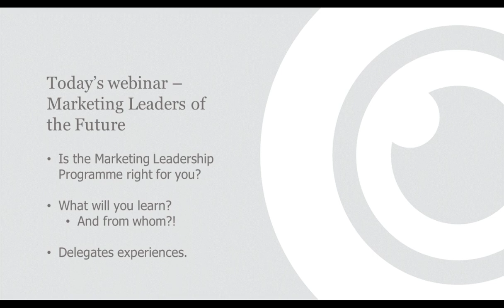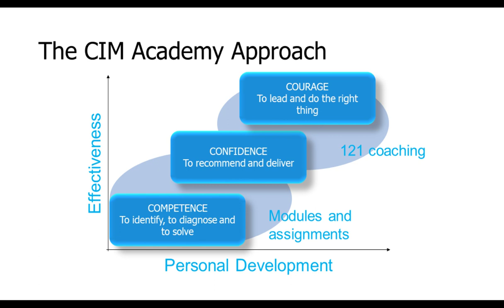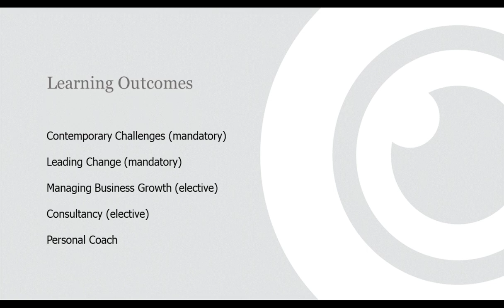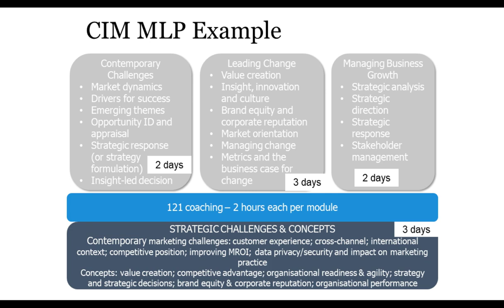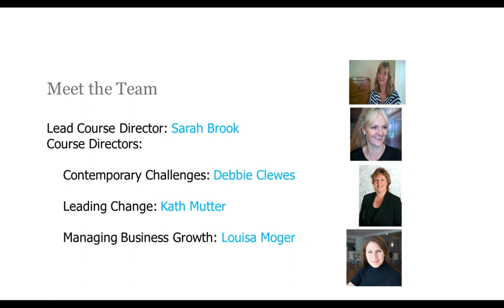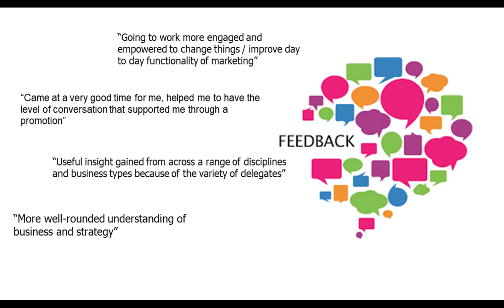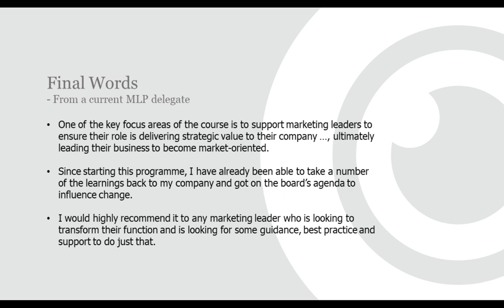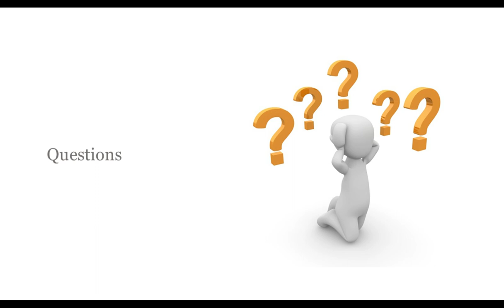Calling all marketing leaders of the future: CIM Qualifications webinar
Developed using extensive research from a wide range of employers, CIM’s Level 7 Marketing Leadership Programme enables marketers to take key influences, apply strategic thinking and match them with organisational resources to deliver on business objectives.

CIM provides delegates with enhanced flexibility over the 18-month period through a blended, online and face to face learning approach.

In this CIMqualificationswebinar, discover more about the three modules of the qualification and explore ways in which it could help you take the next step in your career.

Contemporary Challenges (mandatory) – develops the skills required to analyse emerging and changing market challenges and dynamics and then to develop a suitable strategic response

Leading Change (mandatory) - for those delegates who want to build the case for change and lead and manage that change within their organisation

Managing Business Growth (elective) – gain the skills required for the identification of the potential opportunities for organisational growth in line with strategic priorities

Consultancy (elective) – enables delegates to develop their consultancy skills.

This webinar was broadcast on 23 September 2019 and the presenter was Sarah Brook, Senior Examiner at CIM